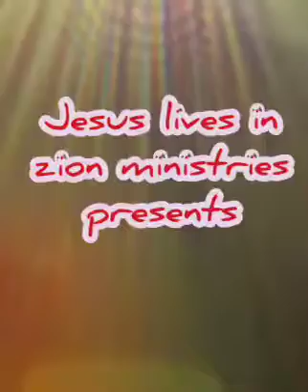special msg -ஏதேனில் இரண்டாம் கேள்வியும் சிலுவையில் பதிலும் God's word by,Eva.Sis.Sujees,k.k.dt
vetha arivu#tamil